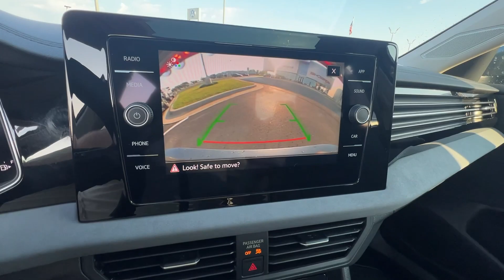2025 Volkswagen Jetta SE Springfield, Branson, Republic, Ozark, Nixa MO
New 2025 Volkswagen Jetta SE available at Napleton AutoWerks Springfield located in 3508 East Division St, Springfield, MO, 65802.
Stock#: V255900 - VIN#: 3VW7X7BU8SM003616

Get a feel for the  2025  Volkswagen Jetta. This stylish Jetta offers an impressive suite of amenities, spirited performance, and the safety features you need to feel confident on every journey. It's loaded with common sense yet makes you feel sensational. Make every journey a pleasure in this comfortable, well-appointed Jetta. Come in for a fun and easy test drive. Our team will make it the best part of your day.